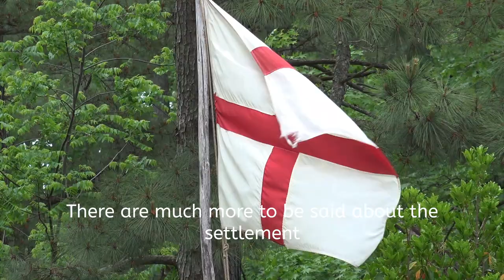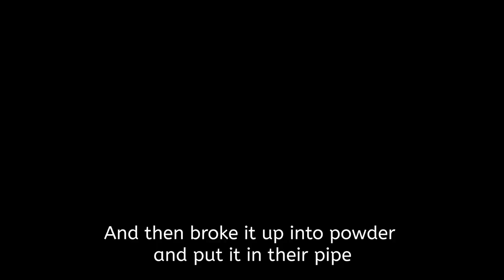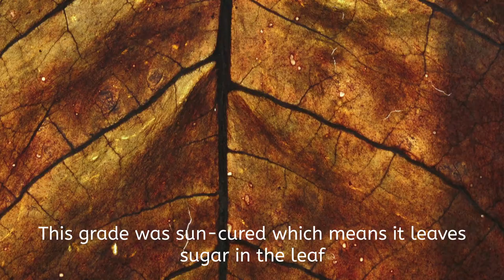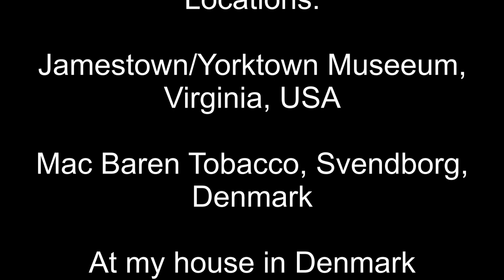Flake pipe tobacco with Nicotiana Rustica - English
Flake pipe tobacco with Nicotiana Rustica

This video is about Nicotiana Rustica, the ancient tobacco of the North American Indians. I go back in time, to the period where the English discovered the tobacco the Indians smoked in clay pipes. It is a story about the Rustica tobacco which has not been smoked in pipes for the last 400 years in the Western World. And yet Mac Baren brings a new flake tobacco to life, including the Rustica tobacco.

The video is about the history and also how we worked with Rustica and developed this new flake pipe tobacco.